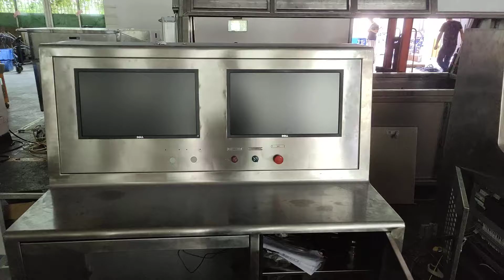IVS bellow pipe/tube/hose automatic test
Shenzhen IVS Flow Control Co., Ltd.
Supply tailor-made hydraulic and pneumatic test benches and oilfield facilities.
Main service:
1.hose/pipe/tubing related materials test bench
2.pressure containers related test bench
3.valves related test bench
4.deepsea simulation
5.wellhead control panels
6.chemical injection skids